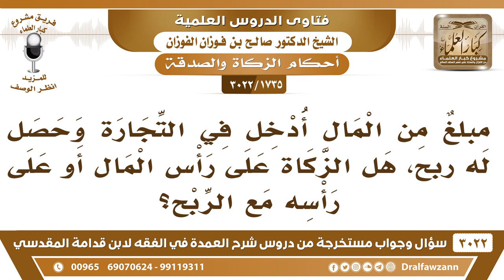[1735 -3022] زكاة التجارة هل تكون على الأرباح فقط أم على رأس المال والربح؟ - الشيخ صالح الفوزان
-"[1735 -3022] السؤال: مبلغٌ من المال أدخل في التجارة وحصل له ربحٍ، هل الزكاة؟ على رأس المال؟ أو على رأسه مع الربح،
الجَوَابُ: مع الربح لازم الربح تابع لرأس المال، نتاج السائمة وربح التجارة يتبع الأصل، تزكيه معه.
للاشتراك في قناة الشيخ صالح الفوزان

للاستفسار والإقتراحات والدعم
رئيس الفريق
لمشروع كبار العلماء